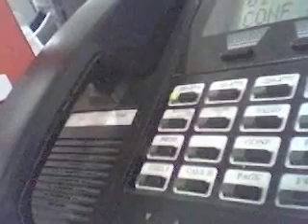I invented that!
and yet another epidsode...